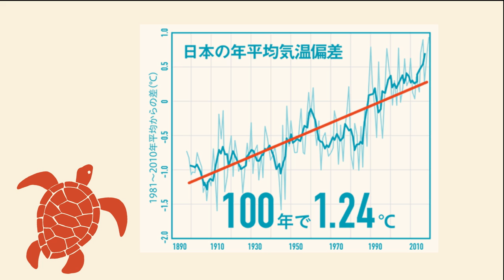１分で気候変動適応！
「気候変動適応」を１分間でご紹介！さらに詳しく知りたい方は、国立環境研究所 気候変動適応センター(CCCA)が運営する気候変動適応情報プラットフォーム(A-PLAT)「気候変動と適応」ページをご覧ください。